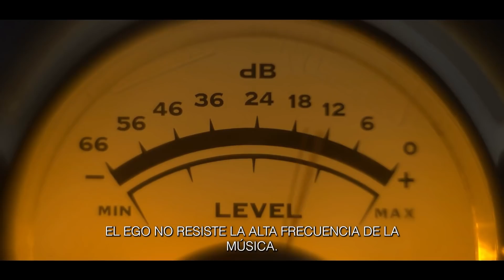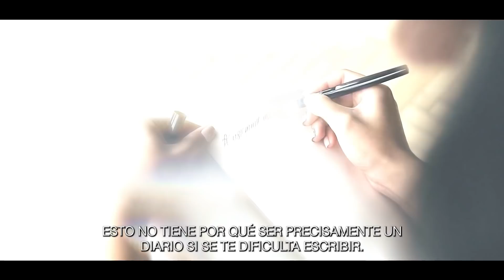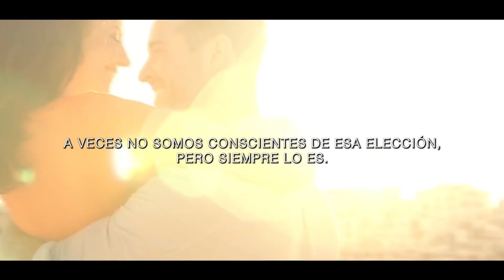"NUNCA SERÁS EL MISMO después de practicar esto" | eleva tu frecuencia y aumenta tu vibración!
Si deseas aumentar tu vibración, la carta del triunfo absoluto… es elegir pensamientos que te hagan sentir bien…
Si actualmente solo tienes pensamientos negativos, algo bueno que puedes hacer, es meditar.

Cuando meditamos dejamos de pensar y es mucho más fácil pasar de algo negativo a detener un pensamiento positivo que salte la brecha y pase de un enfoque negativo a uno puramente positivo; a la par, puedes hacer lo que llaman Entrar en la mente observadora, es decir, sin juzgar o criticar tus pensamientos. Solo siéntate, retírate de ellos y observa…
Cuando observas algo sin juzgar, lo que haces es que miras un pensamiento y no te involucras con él.

Cuando invertimos en un pensamiento, lo que hacemos es apegarnos a la idea de que sea cierto o falso... Cuando observas tus pensamientos no trata sobre si son verdad o no, no es nada de eso.

Escribir tus sentimientos podría ser útil, así que hazlo si necesitas llorar, gritar, golpear una almohada o hacer lo que sea. Lo que haces es descargar energía… no puedes resistir nada que surja sobre lo que no es agradable. Medita la descarga de este proceso.

Lo que podríamos hacer para aumentar nuestra vibración es literalmente infinito, pero te daré sugerencias sobre cómo elevar tu vibración en función de lo que miro cuando veo gente vibratoria en general.

🔽🔽🔽🔽🔽🔽🔽 LINKS:
Únete a este canal y ayúdanos a mejorar:

MANTENTE FUERTE, ENFOCADO & MOTIVADO!